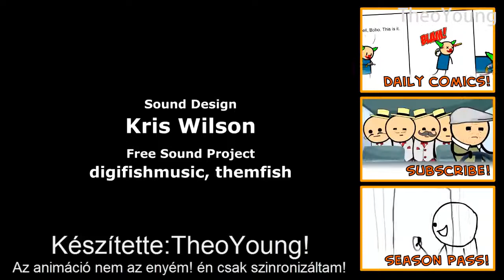C&H Barbershop Quartet Hits On Girl From Taxi (Magyar szinkron)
Magyar C&H sorozat!:)